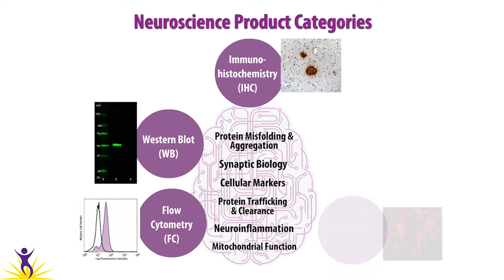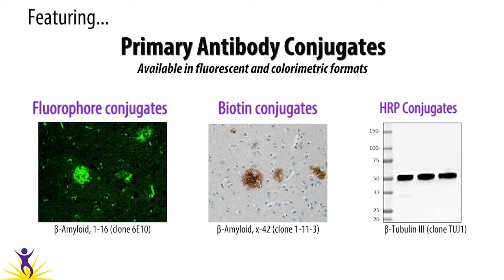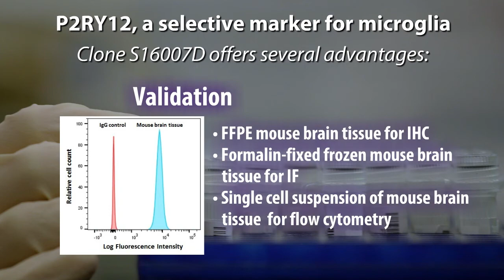Enabling Legendary Discovery in Neuroscience 2017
BioLegend brings an extensive portfolio of research antibodies for neuroscience covering protein aggregation, protein trafficking and clearance, neuroinflammation, synaptic biology, mitochondrial function, epigenetics, and neuroscience cell markers. We’re making further investments in the portfolio, becoming a leading provider of reagents known for quality and innovation, and helping scientists advance the understanding of brain biology, interrogate their pathways, and identify potential biomarkers that may improve the success of clinical programs for neurodegenerative diseases.